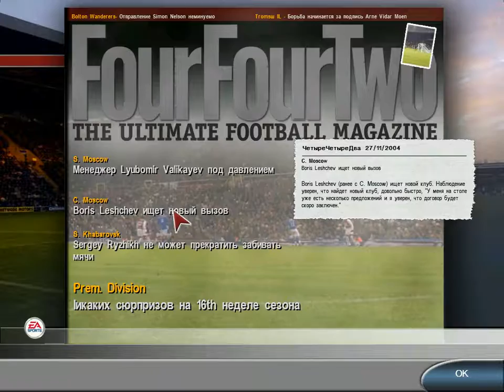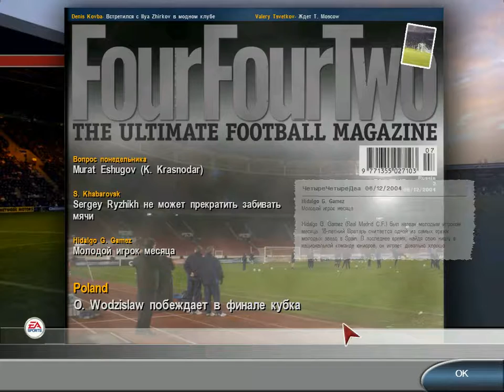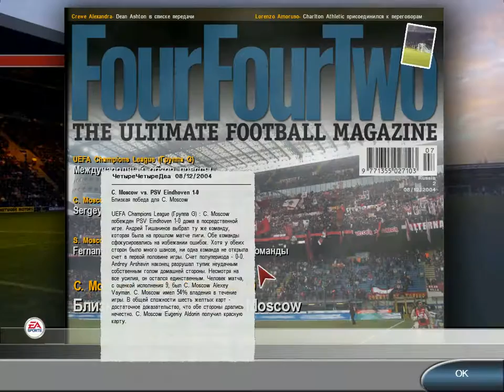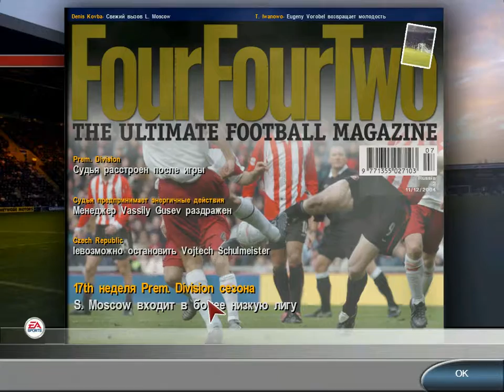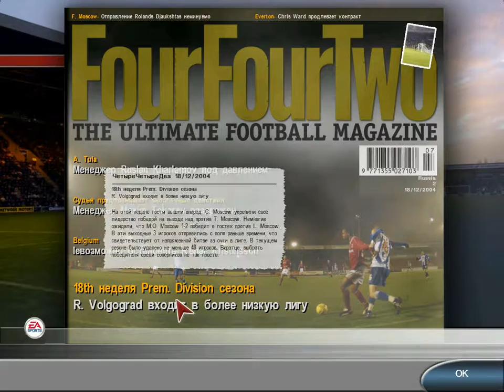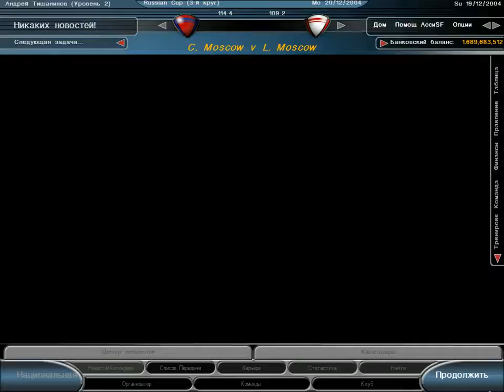TCM 2005 Карьера за ЦСКА... Развязка ЛЧ...